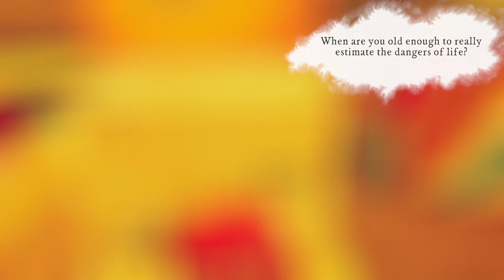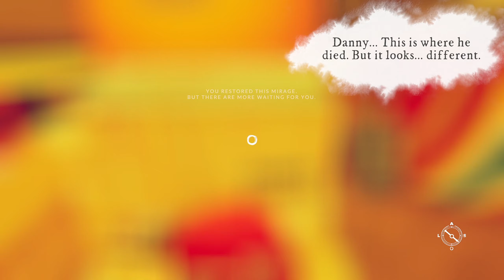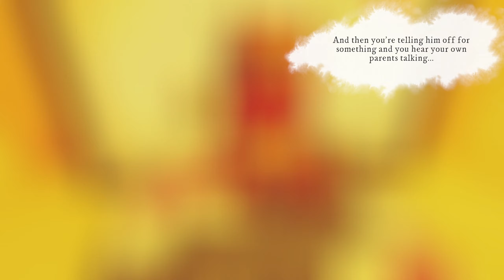Lost At Sea